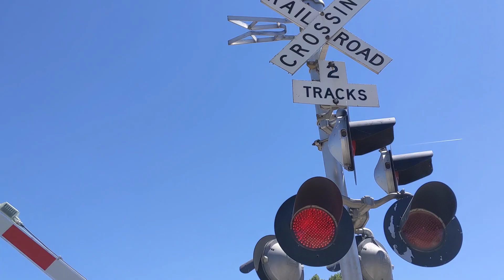Lincoln Way Street #1 railroad crossing, UP 8092 Intermodal Train, Woodbine, IA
A Union Pacific intermodal stack train heads east through Woodbine, Iowa on the Boone Subdivision. The Safetran bell sadly sounds pretty rough and is struggling to ring at times. I'm not sure how much longer it will last.
Left signal has 3 pairs of WCH 12x24 inch lights, a WCH gate mechanism, Alstom LED gate lights, and a NEG electronic bell
Right signal has 2 pairs of WCH 12x20 inch lights, 1 pair of WCH 12x24 inch lights, a WCH gate mechanism, Alstom LED gate lights, and a Safetran mechanical bell